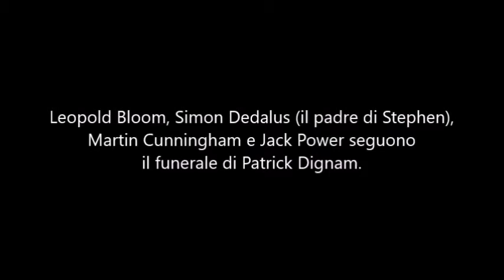BLOOMSDAY 2021 Episodio 06 - Il Funerale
IL FUNERALE Ade
Bloom, Simon Dedalus (padre di Stephen), Martin Cunningham e Jack Power seguono il funerale di Patrick Dignam.

Letture di:
Luca Callegari
Daniela Penzavalle
Alessandro Scudieri
Cristina Tabacchi

Chiostro S. Maria di Castello